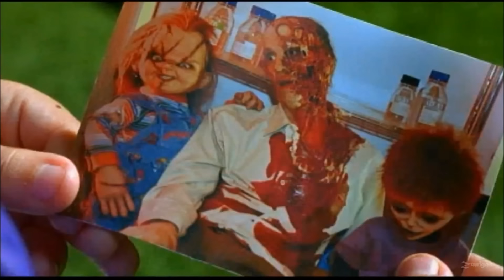SEED OF CHUCKY - ENDING [GLEN,GLENDA,TIFF, HUMANS] HD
LAST SCENE OF THE FILM - SEED OF CHUCKY--HD
TIFFANY,GLEN AND GLENDA IN HUMAN BODYS